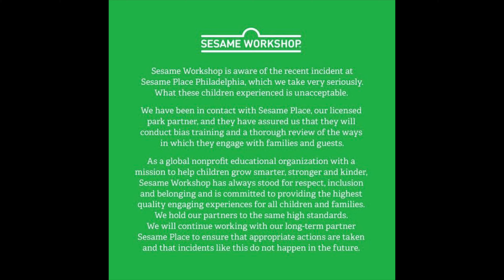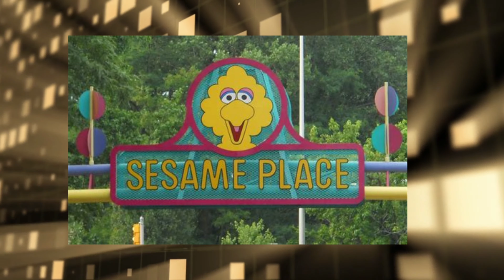SESAME PLACE FACES MORE BACKLASH AFTER MORE VIDEOS APPEAR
Parents are posting videos of their experiences at Sesame Place.  Sesame Place responds with they will offer inclusiveness training.

Former employee says its management …not the employees.